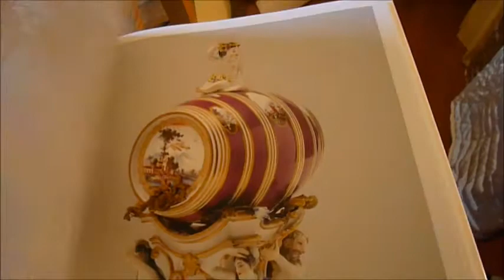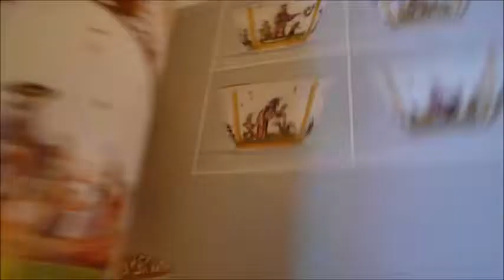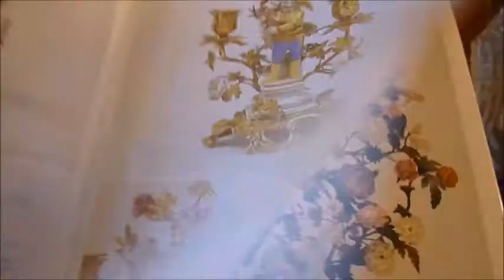PASSION FOR MEISSEN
ULRICH PIETSCH    Book Number: 73868    Product format: Hardback

Early Meissen porcelain is much esteemed among collectors. Established on 6th June 1710, Meissen, with all its technical and artistic achievements and innovations, set trends in both design and decorative painting on porcelain. An upper class consisting of newly rich merchants and shipping magnets and bankers built magnificently showy villas in the European greenbelt circling the great cities and it is they who had the great desire for these works of art in porcelain. The publication of the Said and Roswitha Marouf Collection focuses the viewer's eye on the magnificent artwork on the Meissen porcelain manufactory. It is a feast for the senses and the collection documented here provides a representative survey of the early period especially in the area of painting. There are outstanding works by Johann Gregorious Höroldt and his workshop and also the small sculptural work of Johann Joachim Kaendler. 600 reproductions including numerous large format close ups of 200 artworks showing Chinese figures in bold colours decorating plates, coffee and teapots, cups and saucers, chocolate cups, ladles, spoons and bowels, tureens and of course figures, some mounted on splendiferous gilded candelabras. 352 pages, 24.7 x 32.7cm. Delicious colour throughout.